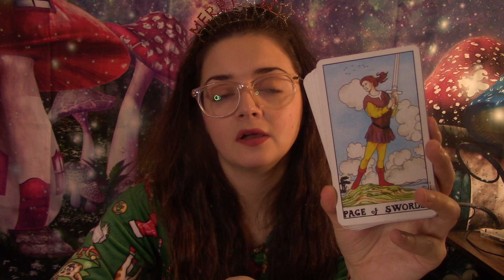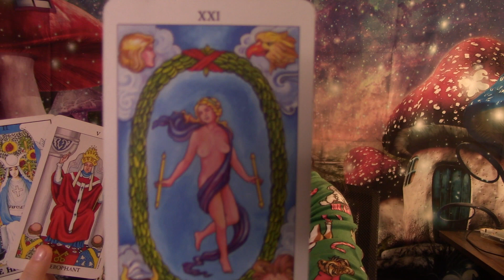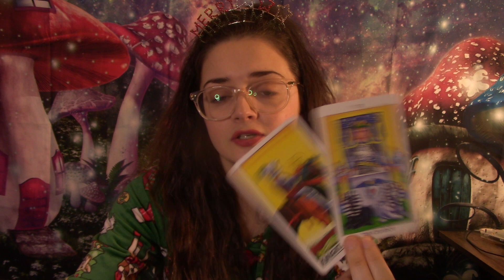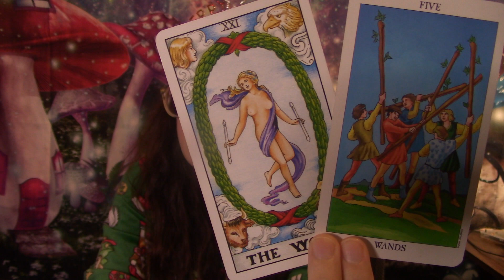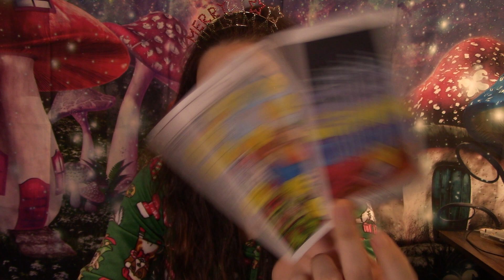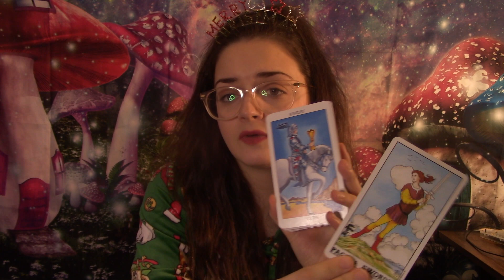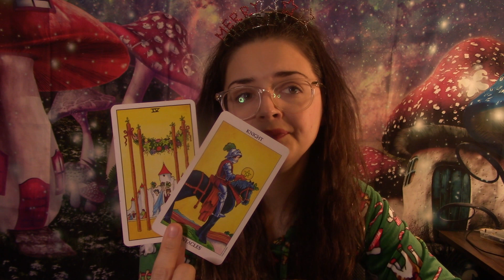Aquarius "🗣THIS Is What You Need To Do If You Want It That Badly👏🏻" November 30th - December 6th